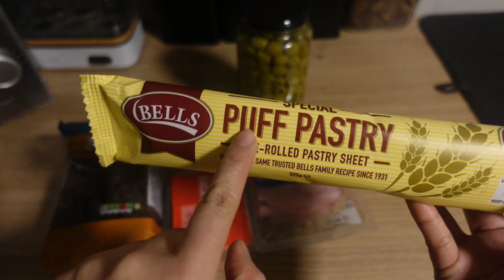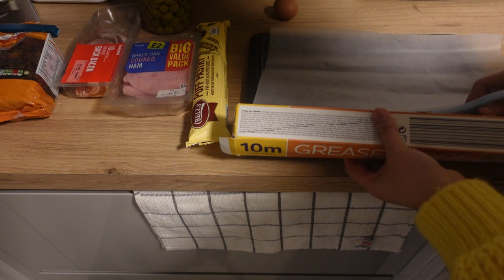First time to cooked this Recipe taught by my friends from Venezuela | Tasty PAN DE JAMON RECIPE